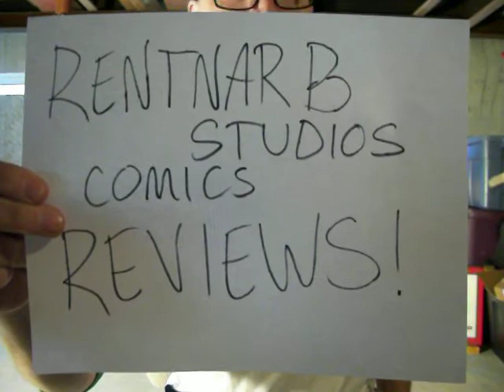Silent Corner Review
Here is the very first review video I ever made at the beginning of May but I never uploaded it because it was lost under a mislabeling but now it is found!
I review Dean Koontz's Silent Corner: A Jane Hawk Novel. I have been reading Koontz since I was 7 and I don;t think I will ever stop.